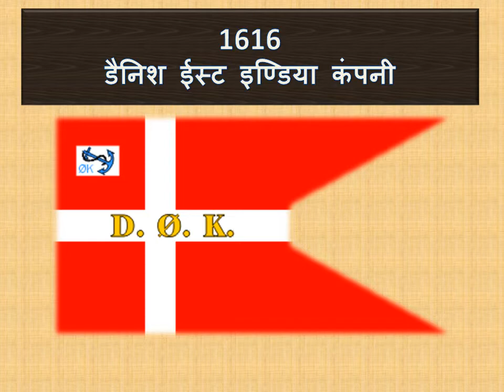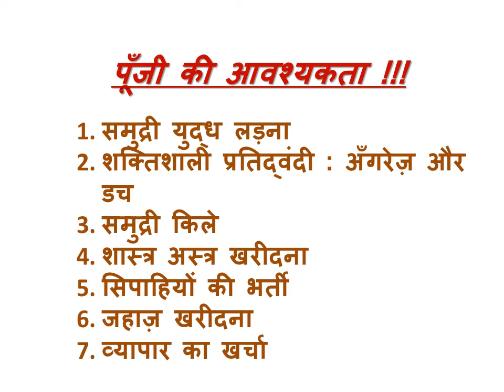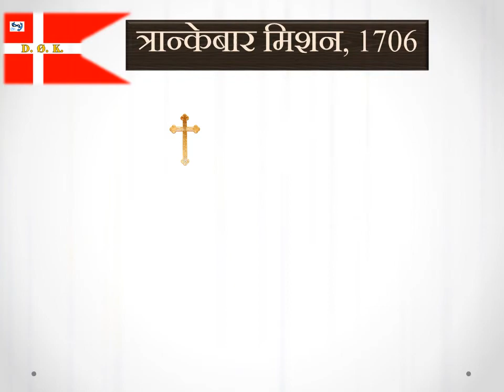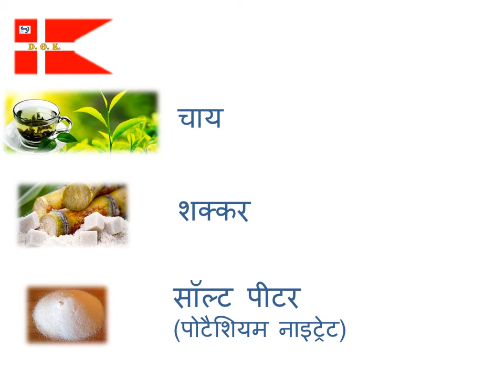Danish East India Company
Although being a comparatively lesser known colonial venture, the Danish East India Company is an interesting case.